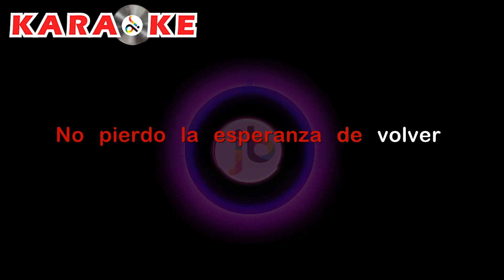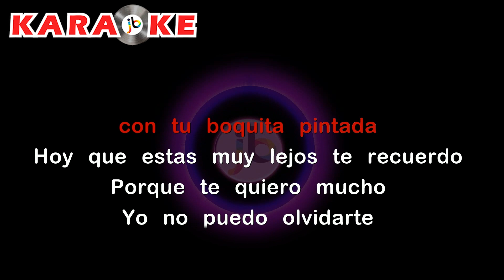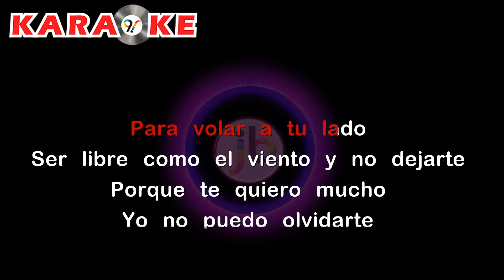Karaoke Cuarteto Continental - Costeñita [II]